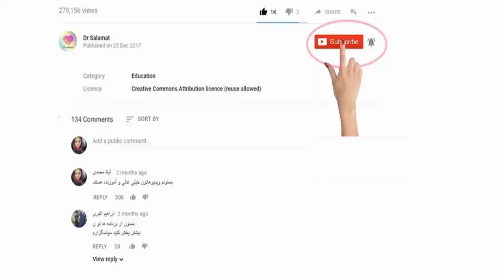بعد از خوردن یک فنجان قهوه در بدن چه اتفاقی رخ میدهد؟